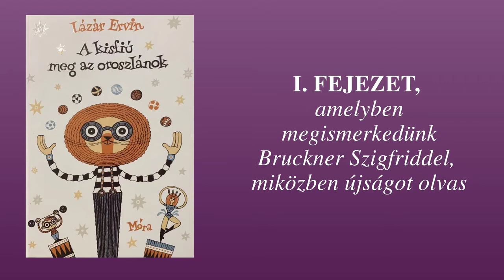Lázár Ervin: A kisfiú meg az oroszlánok, 1. fejezet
I. FEJEZET,  amelyben megismerkedünk Bruckner Szigfriddel,
miközben újságot olvas...
Fábián Luca, Fábián Lili, Fábián László